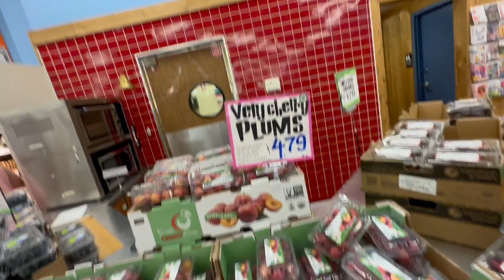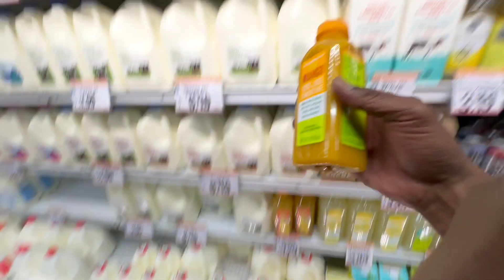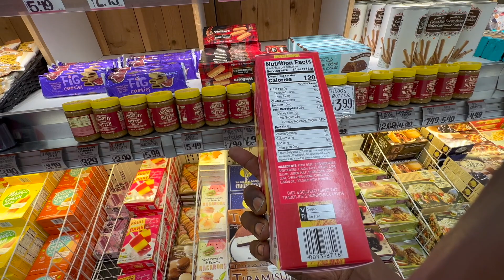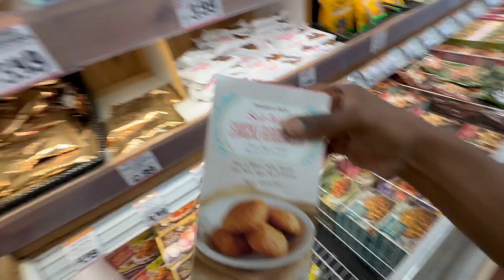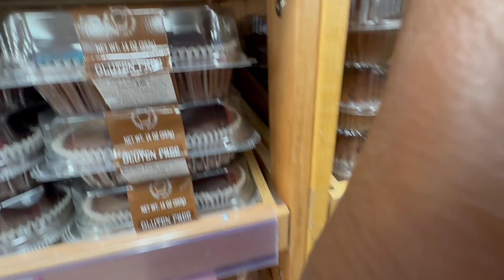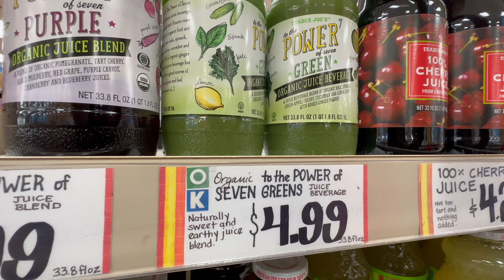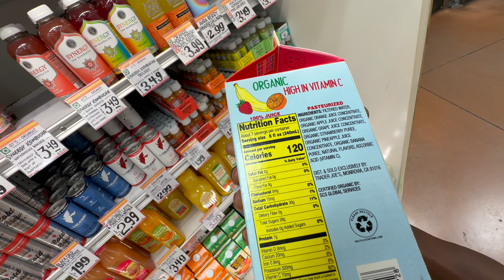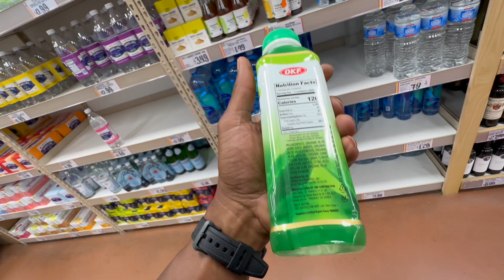I WENT TO TRADER JOE'S FOR THE FIRST TIME